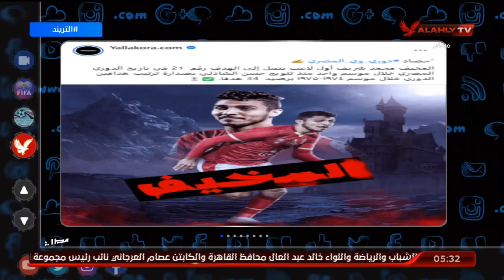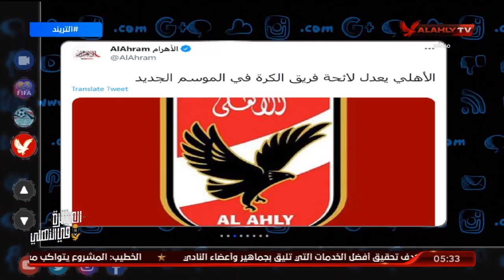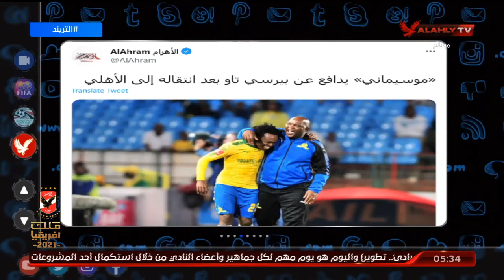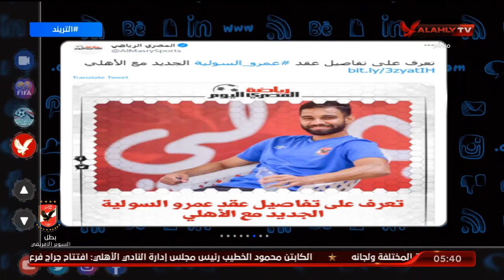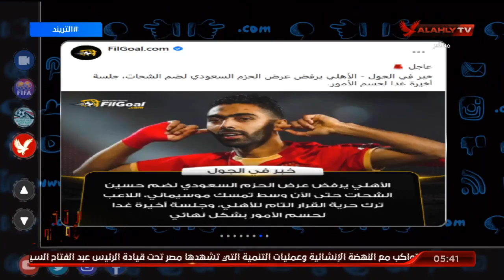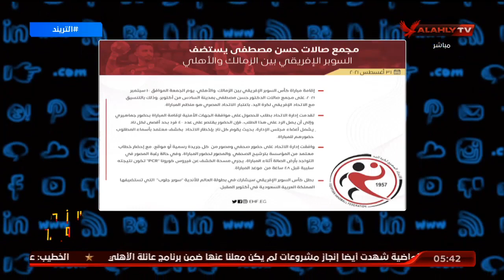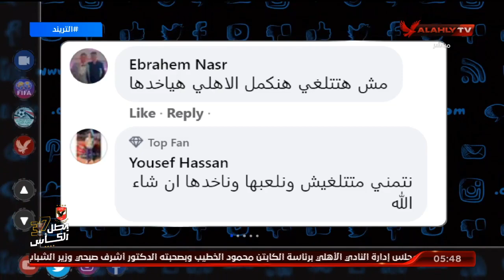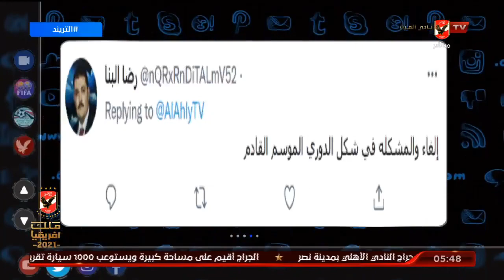الحلقة الكاملة | التريند مع محمد سعيد | 31-8-2021